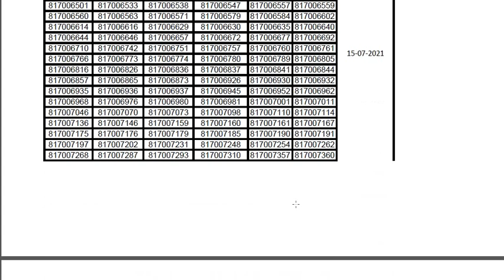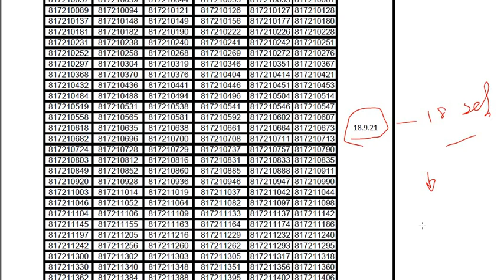HPSSC JOA(IT) TYPING COMPLETE SCHEDULE